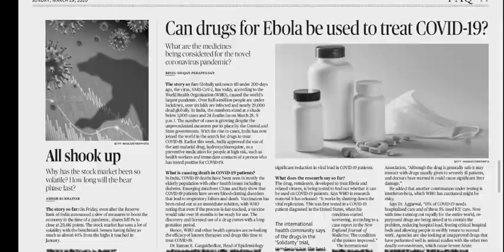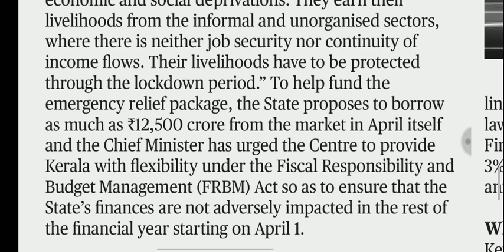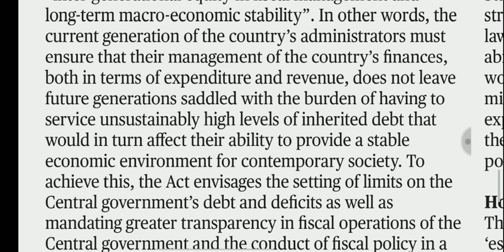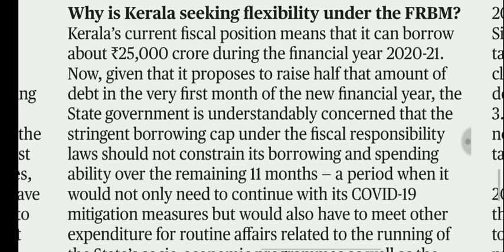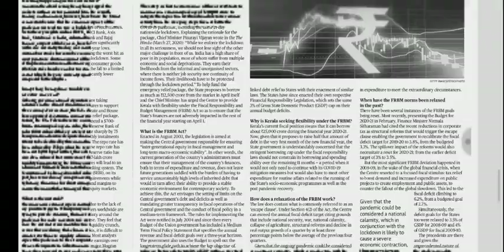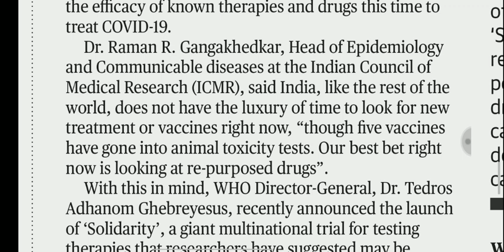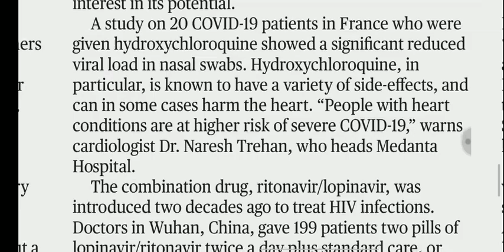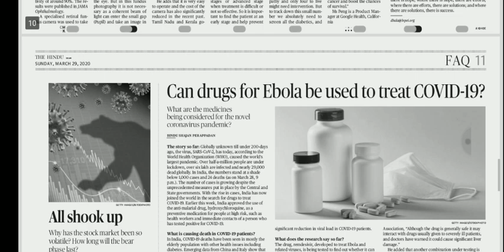29 March 2020 The Hindu Editorial Analysis | Editorials Simplified | Aayush Methi | Achieve IAS